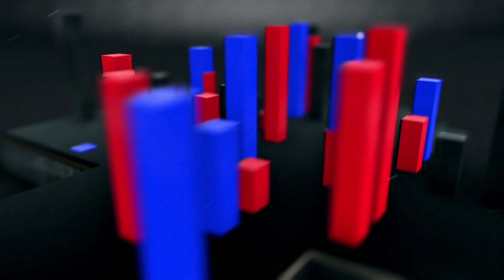Nitrous Oxide Feat. Jess Morgan - Two Sides (RIB Remix) Best of Chill Out Trance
Best Of Chill Out Trance brings you a wonderful selection of some of the greatest vocal trance records in chill out remixes from Zetandel, R.I.B., El Gambrero, CJ RCM & Seven24, James Cox, Dark Matters and Chris Wonderful.

This album contains marvellous tracks from Richard Durand & Neev Kennedy, Ira & Sarah Russell, Cathy Burton & Omnia, Elles de Graaf, Ana Criado and many more.